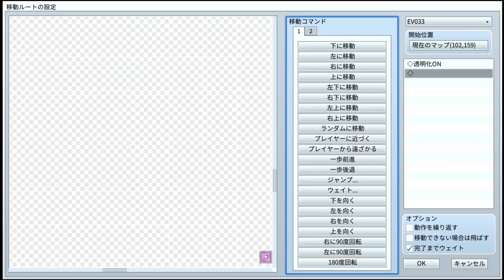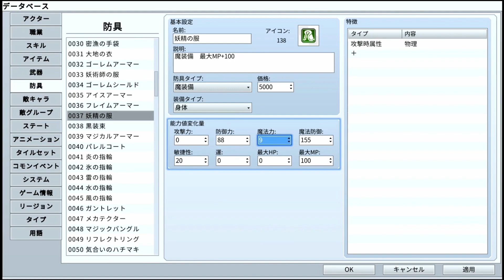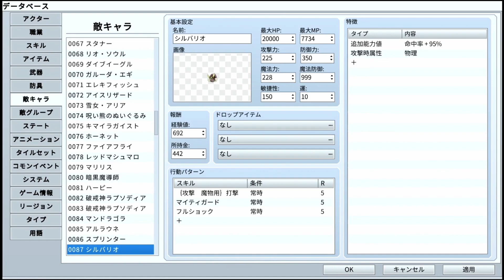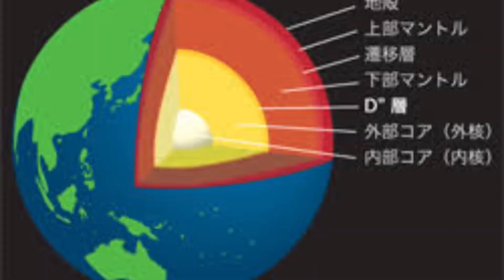【#19】黒歴史を自ら晒していくバカ 【ソウルレジェンド5】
rpgmaker 再生リスト